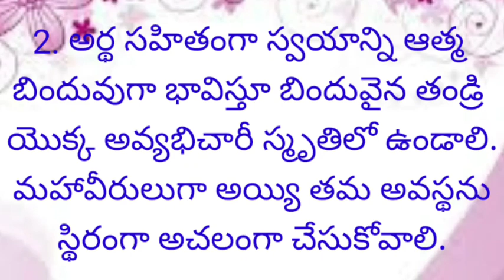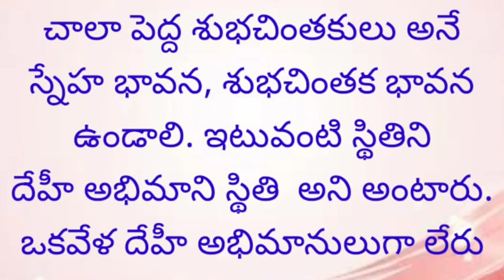సార రూపంలో మురళి//27-08-021//murli main points